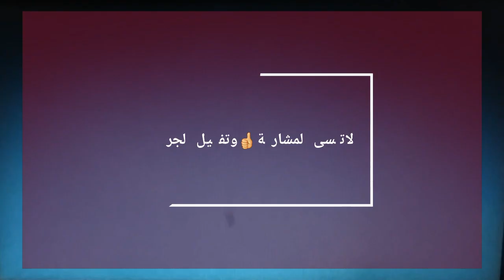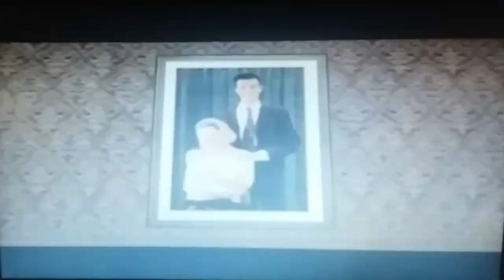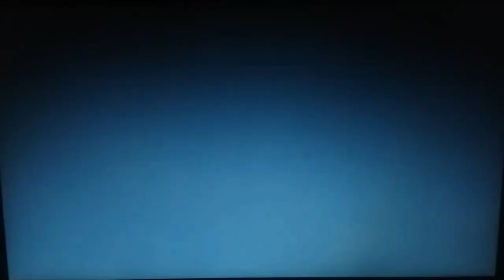ماكس باين الجزء 1 المرحلة الاولى max payne1 parti 1